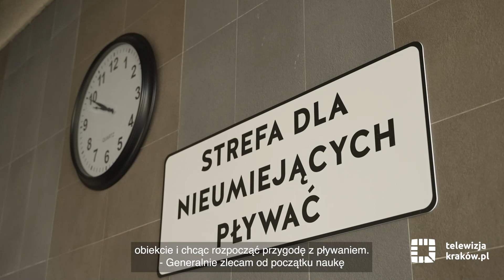Infrastruktura basenowa w Krakowie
Macie ochotę rozpocząć przygodę z pływaniem. Nic prostszego! W Krakowie jest wiele nowoczesnych basenów. Nie brakuje również trenerów. Warto jednak zawsze pamiętać również o bezpieczeństwie!